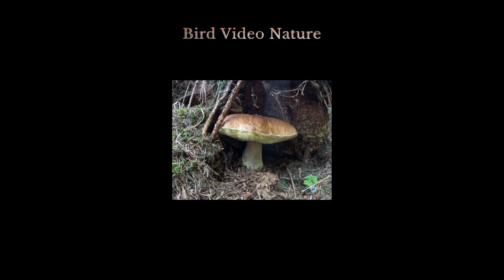Da Amanita muscaria a Porcino